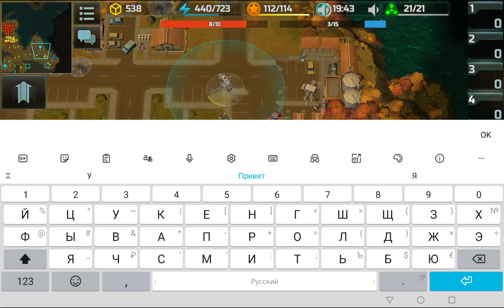AOW3 AI STEEL GRIP (Top Art of war 3 Skirmish Стальная хватка)